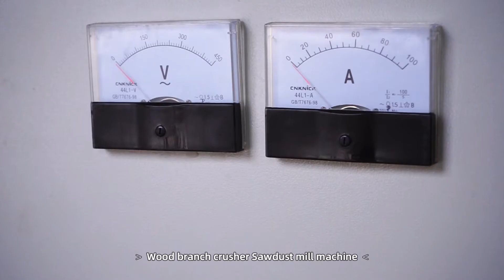Tuv Certified Video Wood Cutting Machining Machine Display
Zhengzhou Weiwei Machinery Co.,Ltd.
Wood Cutting Machining Machine Display
Weiwei machinery woodworking machinery including :wood chipper ,wood hammer mill ,wood sawdust machinery ,branch crusher